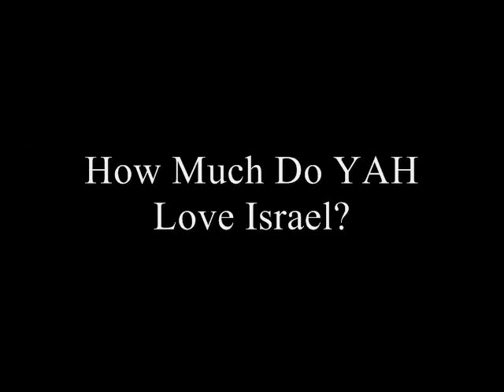How Much Do YAH (God) Love Israel Pt.1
Many people ask just how much do the Most High love Israel? Here are a few verses to let you know!

Where are the lost tribes of Israel today?

••MY OTHER SOCIAL SITES••